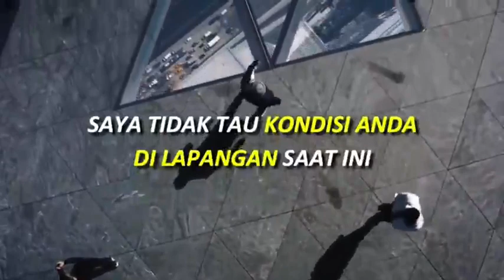AudioNetP025 - GL Pithalia Tanneza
NETP U013 - Pithalia Tanneza "Berbagi dengan suka-cita. Berikan dengan tulus, dan biarkan alam yang memberikan kembali kepada anda apa yang telah anda berikan kepada orang banyak"

Mau tau cerita dan materi lengkapnya?
Dapatkan NETP Lepas hanya di OneVISION.